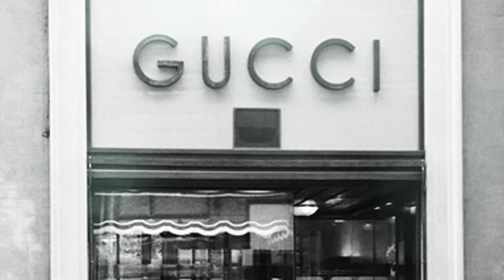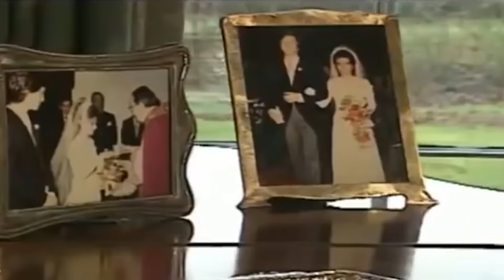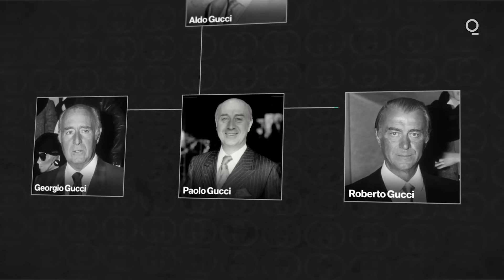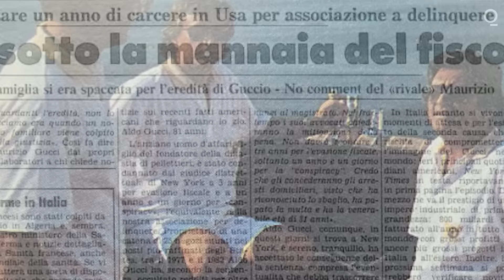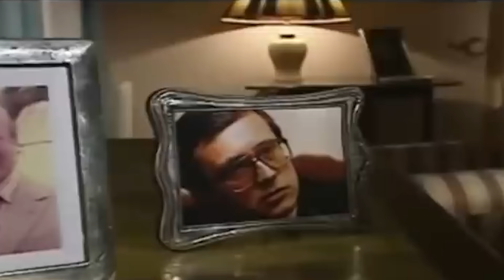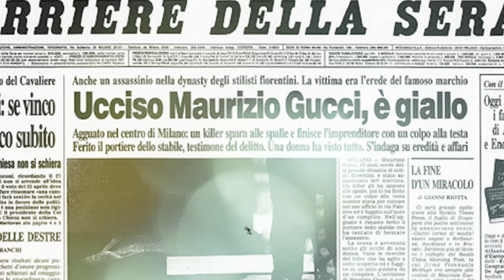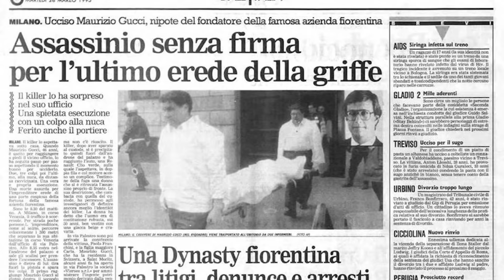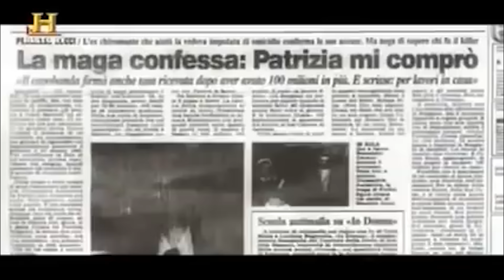IL DELITTO GUCCI | GIANMARCO ZAGATO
IL MIO SHOP BACIONES, dove puoi trovare le mie felpe, t-shirt, e tutti i miei prodotti Gucci è un nome che, al giorno d’oggi, associamo soltanto alla moda. Eppure c’è stato un tempo in cui il nome ricorreva più sulle pagine di cronaca che sulle riviste di settore e la famiglia che aveva dato il nome al brand era diventata più famosa del brand stesso.

Per oltre un decennio, infatti, le acerrime lotte interne alla complicata famiglia Gucci si consumarono davanti agli occhi esterrefatti del mondo intero, attraverso un oceano e due continenti, in una vicenda che, con il senno di poi, divenne emblema di un’epoca in cui i brand di moda passarono dall’essere aziende a conduzione familiare a multinazionali gestite da gruppi di investitori esteri.

Al centro di questo enorme quadro c’è una donna che, all’epoca, catturò l’immaginazione di mezza Italia: Patrizia Reggiani, aka Lady Gucci, aka la Vedova Nera.

ATTREZZATURA:
Baciones